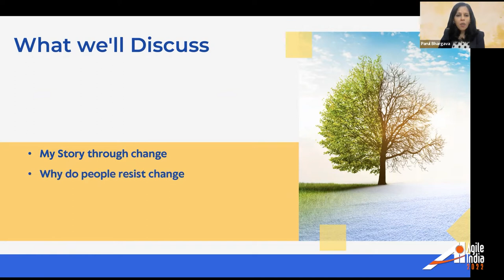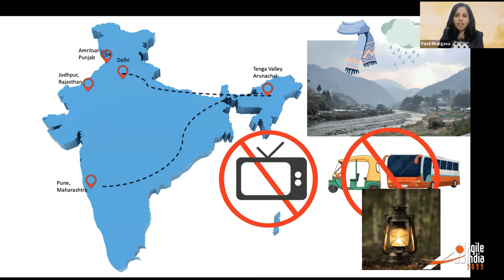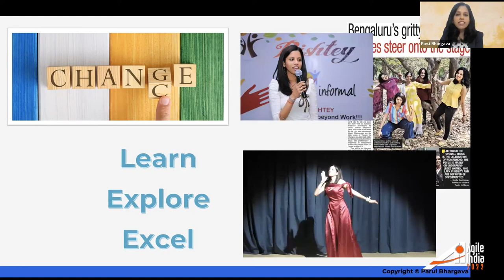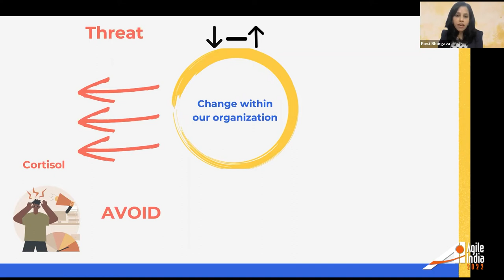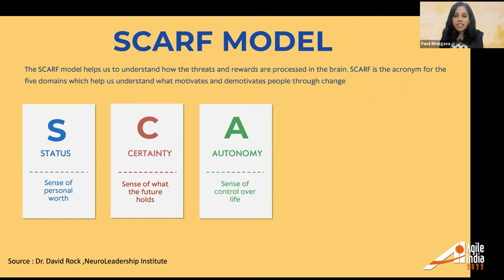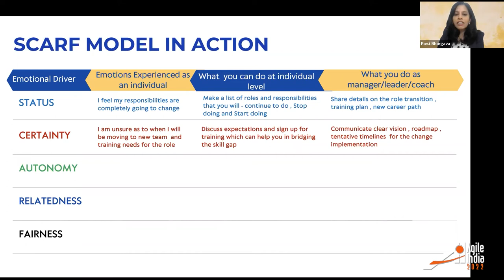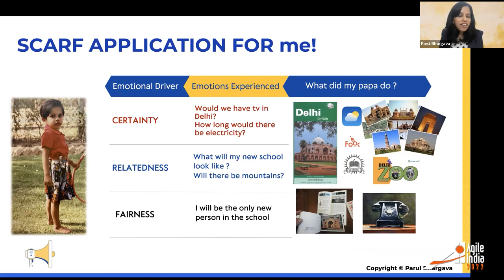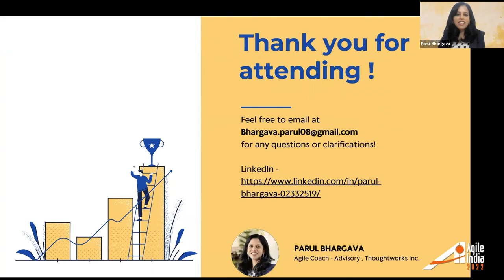Accepting To Embracing Change: An Unknown Tool To Thrive In Uncertain Times - Parul AgileIndia 2022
"It is not the strongest of the species that survive, nor the most intelligent, but the one most responsive to change" - Charles Darwin

In life and work, we all experience change - big, small, good, bad, dramatic, sometimes it comes in a huge wave, and other times it trickles gently. Despite the presence of change all around us, individuals and organizations, by nature, are resistant to change. They would rather stay in their comfort zone and status quo than change

Change is inevitable not only in life but in business too. The modern workplace is defined by constant change . Organizations are continually being forced to transform and evolve as a result of competition and technology. We may not always agree with changes, but when companies change, so must we.

In this fast-paced world, being adaptive and willing to embrace change guarantees that we see change as an opportunity to learn, explore, and thrive even in the face of adversity.

Research has shown that the ability to embrace change is key for growth in individuals and has a massive impact on the happiness and success of people.

In this talk, through the medium of engaging storytelling, you will learn why do people resist change, explore a tool that aids in enabling change at an individual, team, and organizational level, and learn its practical application through a Case Study.

HIGHLIGHT: You will discover and explore a new model, the "AAAAHA Model" (the original model of the speaker). It is a six-step model for embracing change, which will enable you to accept change naturally and use change as an 'opportunity' and 'strength' to transform your life.